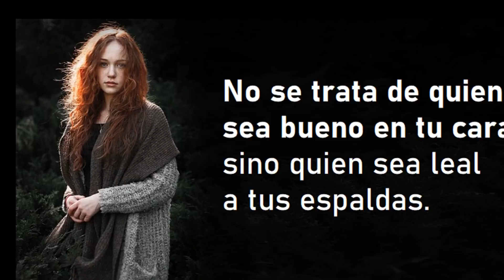🔴 !SE LO LL3VARON POR MOSTR4R LA V3RDAD - HOY 15 DICIEMBRE!!!🚀🚀🚀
15/12/2021

VÍDEOS RELACIONADOS